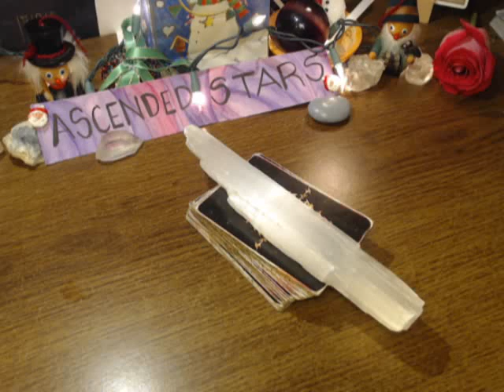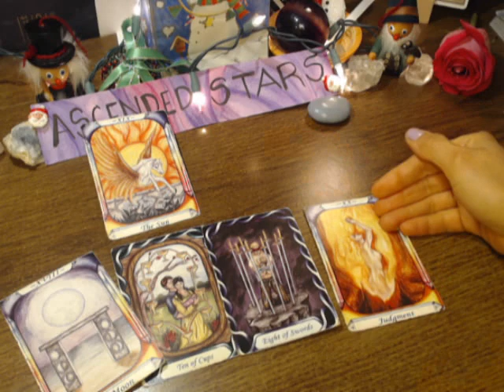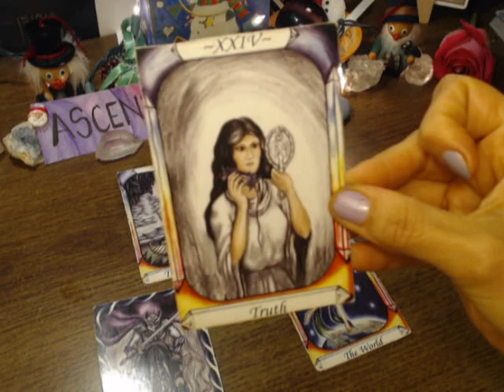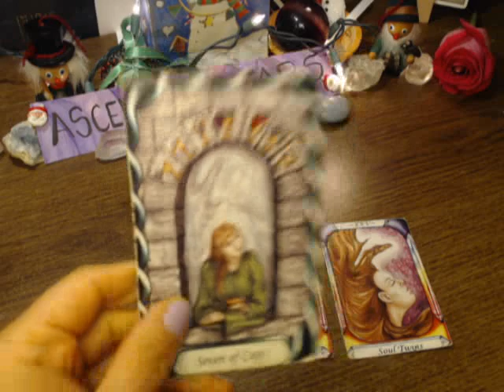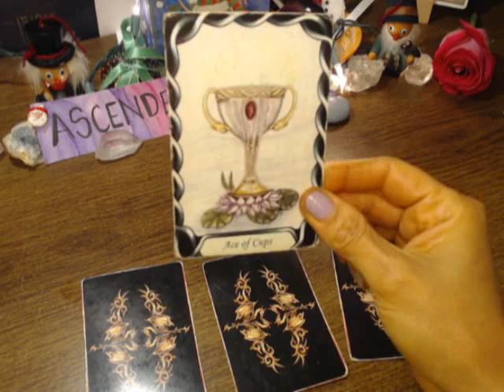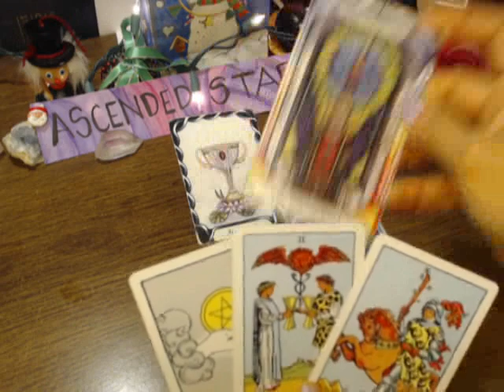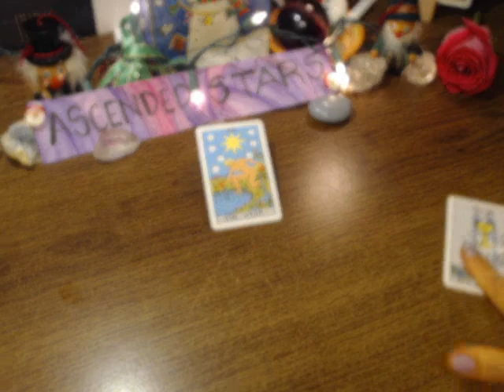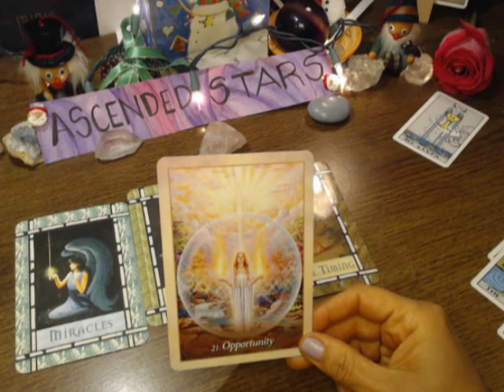LEO LOVE ~ SOMEONE REVEALS WHO TRULY Brought EMOTIONAL CONTENTMENT & HEALING after Leaving ~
***FLASH SALE " NEED TO KNOW NOW "
15 Minutes - ANY TOPIC for $10.00 LIMITED 2 SESSIONS per Person
(Just over the cost of a Gourmet coffee...)  ENDS DECEMBER 7th

BOOKING A Personal SESSION: PST (Pacific Standard TIME ZONE )

NOTE: PAYMENTS MUST BE RECEIVED PRIOR TO 3 HOUR WINDOW Of READING SESSION
1 HR and 30 MIN. (90 minutes) - $88.00                                      (Repeat clients EXCLUDED)

PRE - SCHEDULED:  APPOINTMENT  -  SKYPE LIVE SESSIONS -
$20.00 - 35 MINUTES - TO BE SCHEDULED For NEXT DAY or beyond

1 HR - RECORDED SESSION - $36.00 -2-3 DAYS for delivery - LOVE, CAREER  - ( ?'s -yes)

Thank you for your Support & Appreciating the content of this channel     ~     ALLY JAYDE